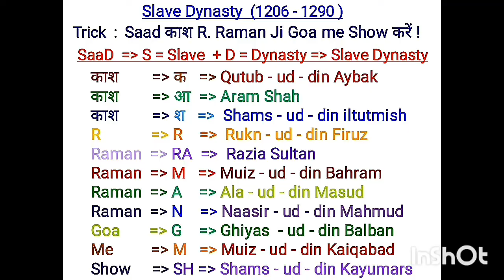Slave Dynasty [1206-1290] ( स्लेव डायनेस्टी के सभी राजाओं के नाम ट्रक से याद करें)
In this video you will learn about Slave Dynasty { SSC, UPSC, CTET, and other government exam. }
Recall all Slave Dynasty kings by Trick.
स्लेव डायनेस्टी के सभी राजाओं के नाम ट्रिक कि मदद से याद करें!